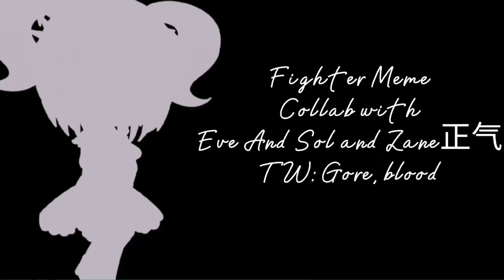Fighter Meme| TW gore, blood| Collab with @Zane正气 ||Eve